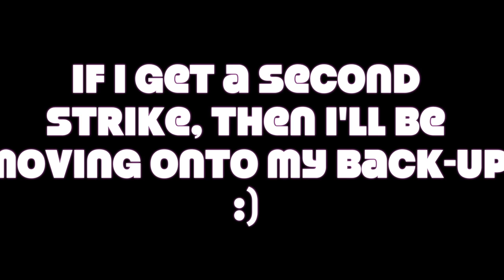My back up ~ (Please Read Description)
{BACK-UP- YES. SAME USERNAME SINCE I AM SO ORIGINAL 8DD}
Yeah, youtube decided to remove the "Moves like Jagger" collab. :P. (Still on my friend's channel. } So, I decided to create a back-up just incase I get a second strike. I just made it today. It did say that my first strike will be removed in June 2016, but, we'll see what happens. :P. I am not worried though since I know my way to create new accounts ;). Heck, I am still surprised that my MintoStar101 account is still there, even with one strike :P Maybe its gone.. *shrug* I'll still be uploading on here and I got most my videos on my back up anyway. :P. So, if you guys want me to upload anything on there, please let me know! :D. Hopefully, I'll get my subs back on there XD.

Just a quick update as well, after all my wish-list stuff is completed, hopefully without getting another strike in the process, I'll be back to RPing and finishing up MEP parts. The parts will be on mediafire/sendspace for an easy download. :). I'll still be on here, liking videos and such. ^^. I just won't be uploading anything for a while unless its a birthday video or an MEP part that I actually like to share. ^^. I've been through this before, so, I know what I am am doing. ^^)